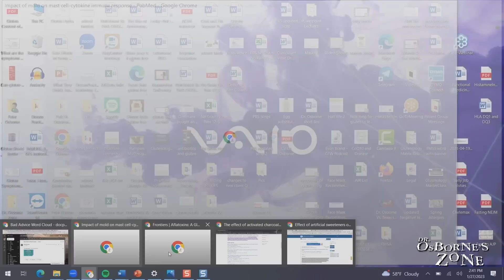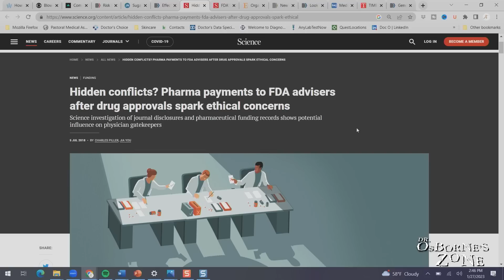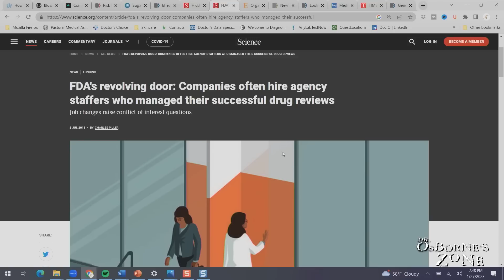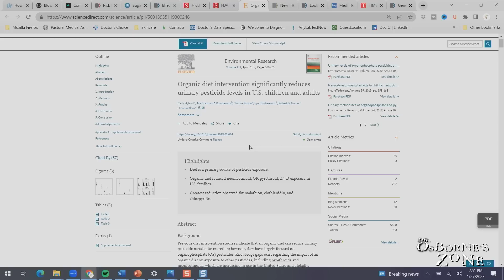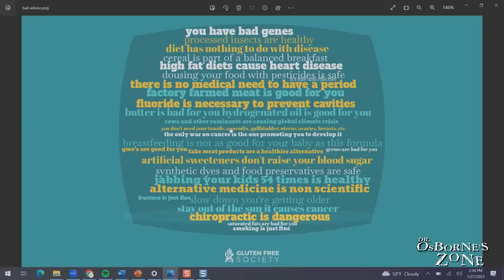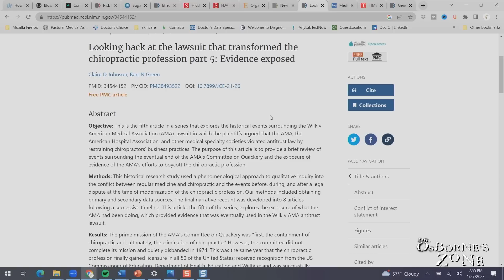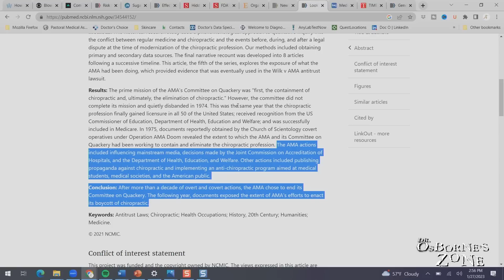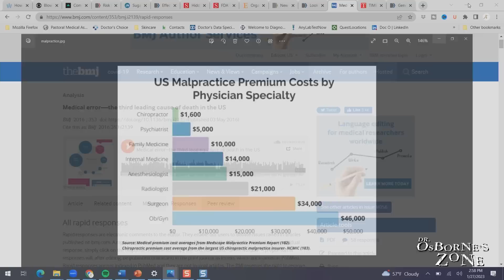You've been lied to...for decades!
We’ve all been there – we start feeling ill and begin searching immediately for answers. While this may prove helpful at times, sources like the internet, television, mass media, and sometimes even doctors can provide false information that we accept as truth.

These myths that are commonly believed can and in fact, HAVE proven harmful over time.